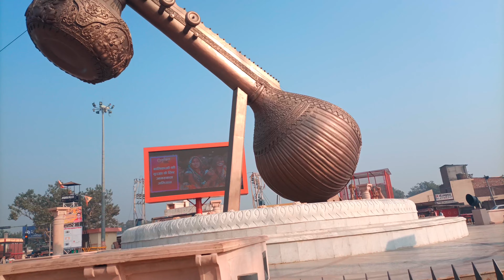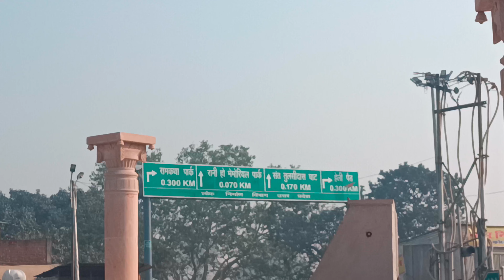Ayodhya Dham tour